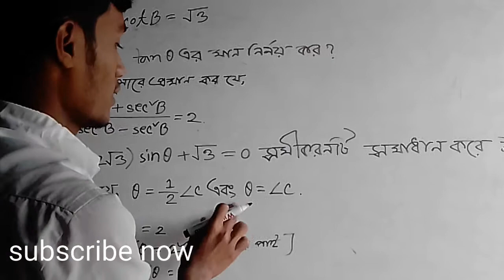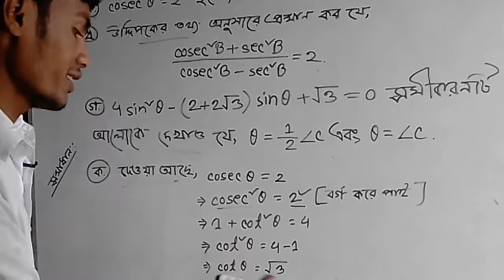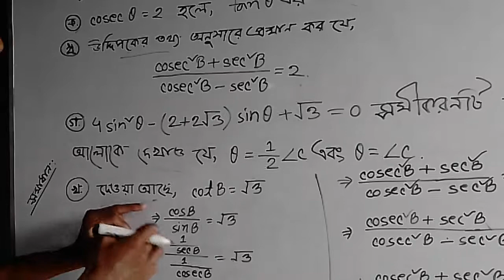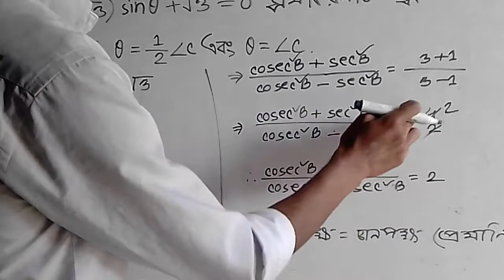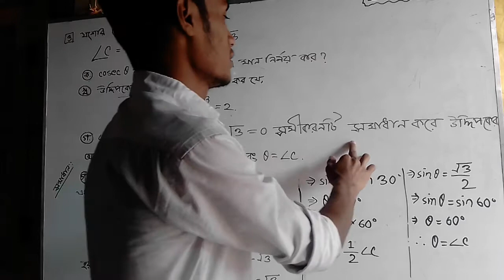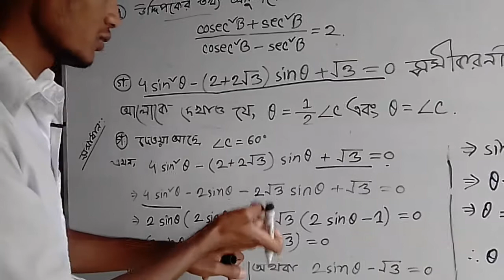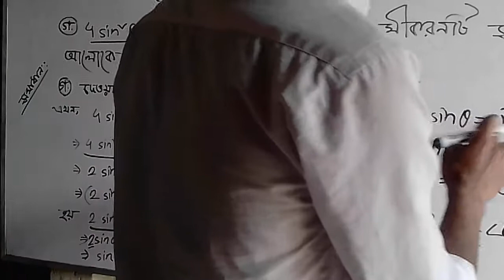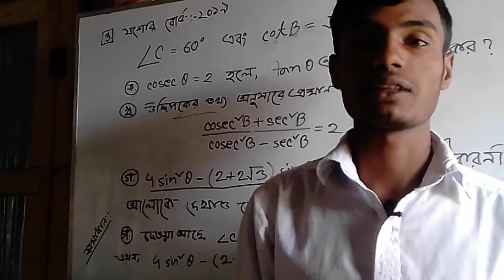SSC_ নবম দশম _ত্রিকোনমিতির সৃজনশীল প্রশ্নের সমাধান যশোর বোর্ড ২০১৯_Part(2)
ssc math testpaper solve যশোর বোর্ড ২০১৯। ssc math tespaper solve

২০২০ সালের গনিতের টেসপেপার সমাধান

ssc math tespaper solve যশোর বোর্ড ২০১৯

এছারা তোমাদর কোনো বিষয়ে জানার থাকলে  বা কোন কোন বোর্ড বা প্রশ্নের সমাধান লাকবে তা কমেন্ট করে জানাতে পারো

নিত্য নতুন update পেতে

আমাদের facebook page এ like দিয়ে active থাকুন. |